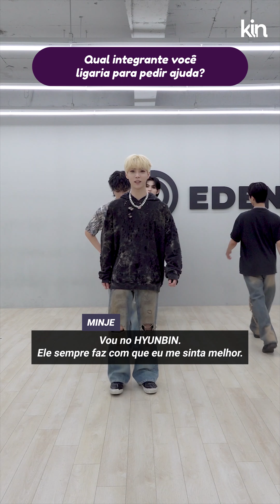Qual o charme do ALL(H)OURS? Qual integrante você liga pra pedir ajuda? | Relask Game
🌸 O B R I G A D A !

Edição: Naira Nunes